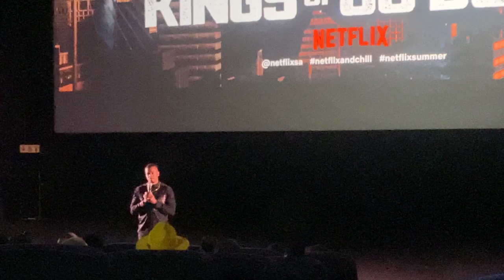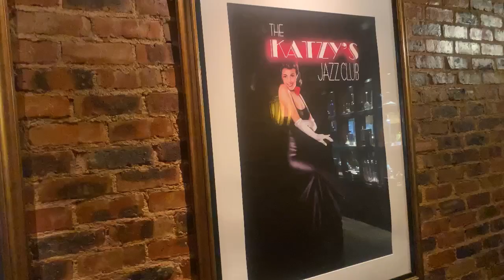Vlog: Kings of Joburg Season 2 premier @Rosebank | Connie Ferguson | Zolisa Xaluva | Mpho Popps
Hi guys

Kings of Jo’burg is created by Ferguson who passed away on July 30, 2021 and also starred as Simon 'Vader' in the series. The series cast includes some of South Africa’s finest including Sello Sebotsane as Stan Mazibuko, Tsholofelo Matshaba as Jazmine Gumede, Connie Ferguson as Masire Mermaid, Cindy Mahlangu as Phumzi, Tk Sebothoma as Tlotlo Masire, Enyinna Nwigwe as Aliko Bajo among a host of others. The series is produced by Ferguson Films and Samad Davis Production.

Kings of Jo’burg returns to Netflix on January 27, 2023.
This was so much fun I met such nice people.

Add me on your socials